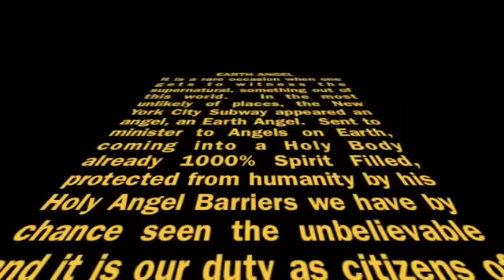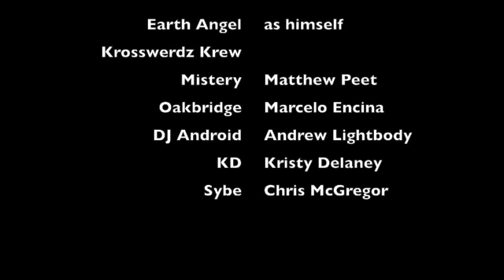New York Earth Angel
A supernatural phenomenon which cannot be described with words. so here's the video.